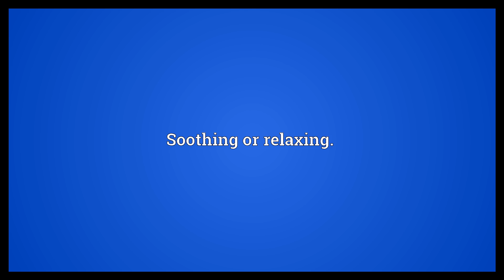Anodyne Meaning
Video shows what anodyne means. Capable of soothing or eliminating pain.. Soothing or relaxing.. Noncontentious, blandly agreeable, unlikely to cause offence or debate; bland, inoffensive..  Anodyne Meaning. How to pronounce, definition audio dictionary. How to say anodyne. Powered by MaryTTS, Wiktionary